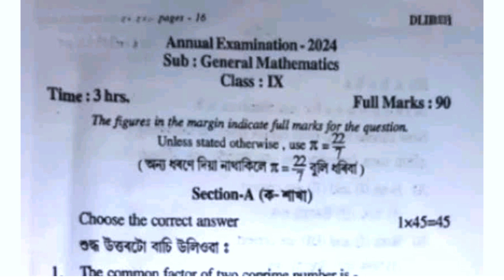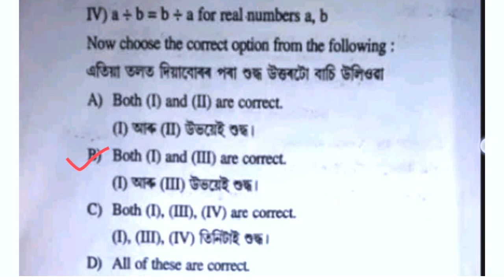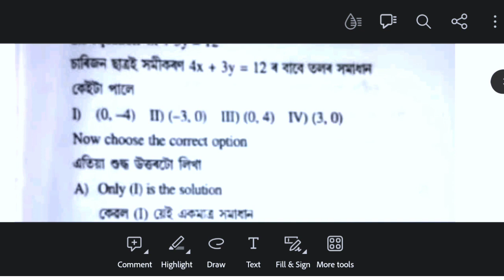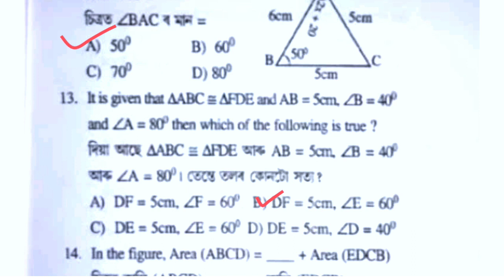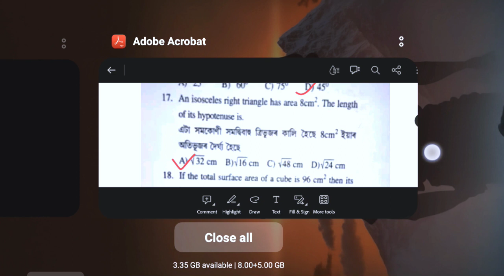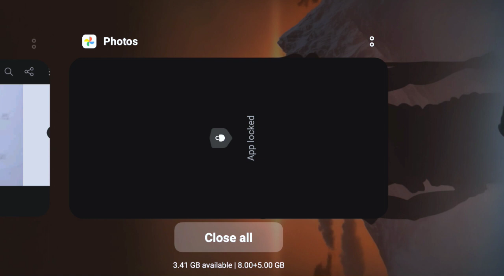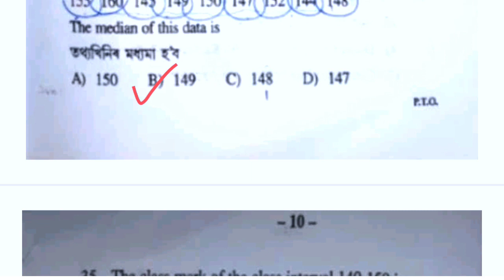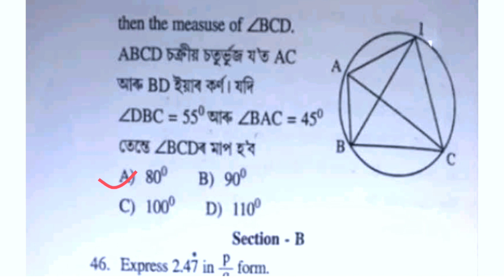Seba Class ix Annual Examination 2024/General Mathematics Question Paper with Answers/Hojai District